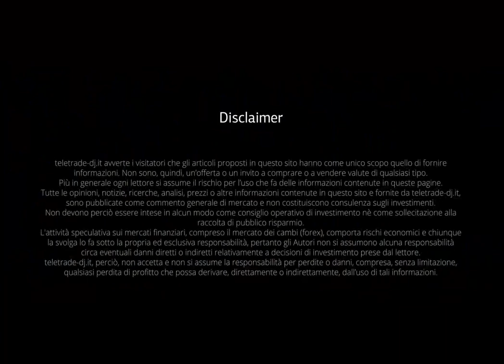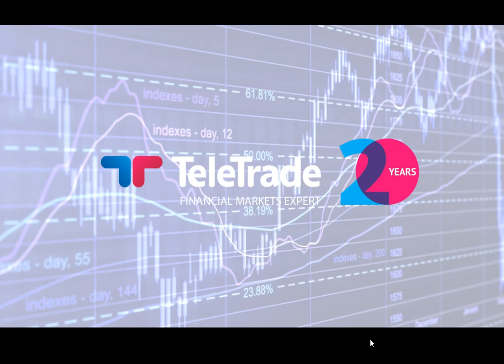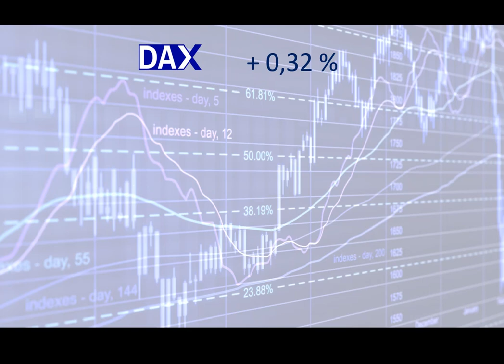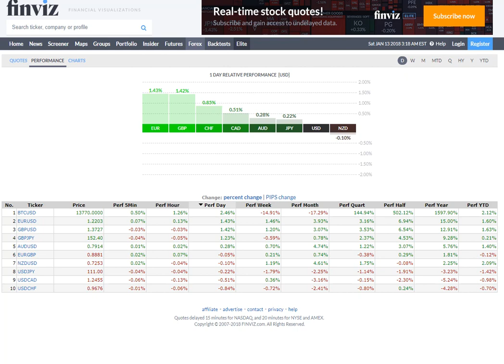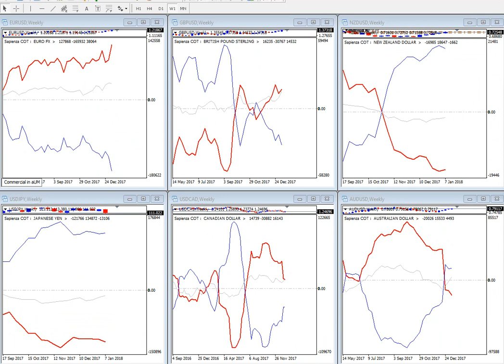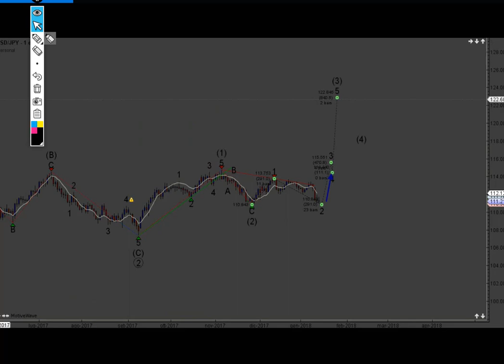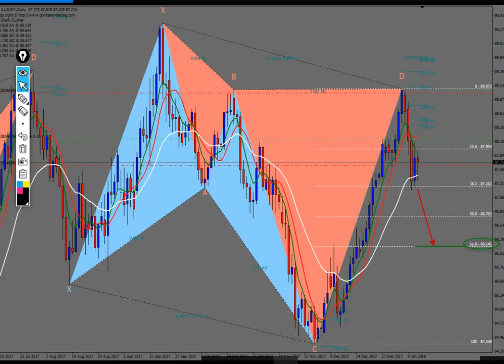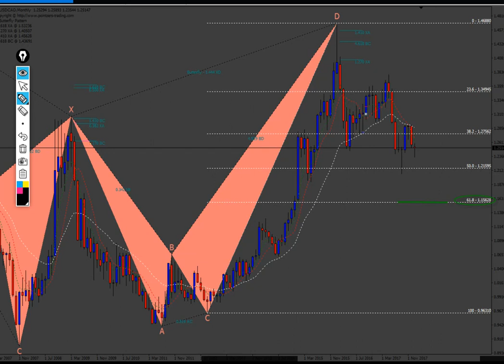Analisi settimanale dal 15 al 19 gennaio 2018